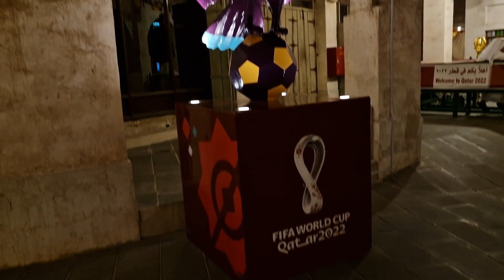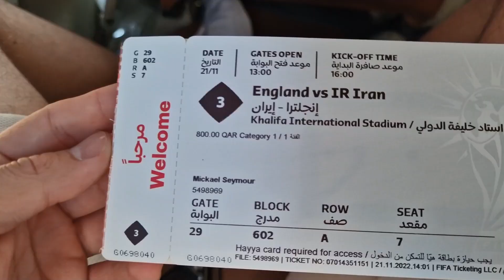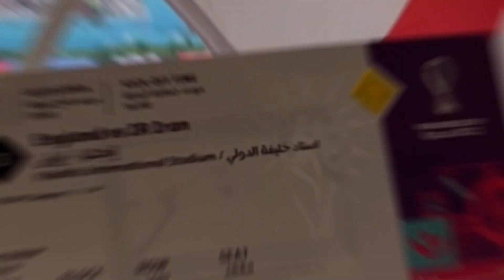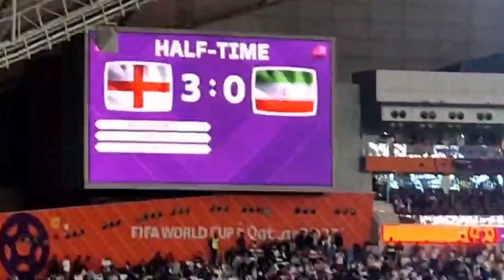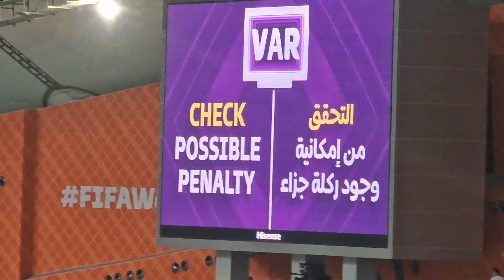BOSS GOES TO THE WORLD CUP! - Mike Seymour Vlog Ep.5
▶️ ABOUT THIS VIDEO: In Episode 5 of the Mike Seymour Vlog, I take my family to a World Cup match, specifically England’s first match at the World Cup. During our trip we found the truth about Qatar and were able to assess media perceptions of Qatar relative to our real world experience.
We visited the Khalifa International Stadium for our World Cup Match. Top performances from Bukayo Saka of Arsenal and Jude Bellingham of Borussia Dortmund.

👋 WHO IS MIKE SEYMOUR?
Mike Seymour is a 7-figure, London based entrepreneur.  Mike has had extreme levels of success across all areas of life, Health, Wealth, Love & Happiness as well as in Business and Sport. Now he teaches men in their 20s to live life by their own design and live their Boss Edge through cutting edge daily videos for free, paid life design coaching and business growth consultancy.